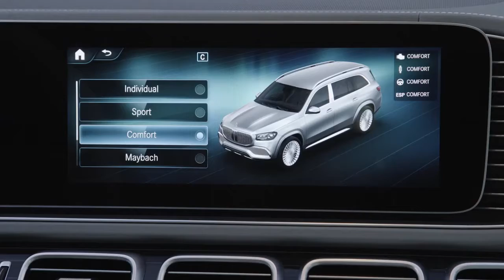100 Years History of Maybach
100 Years History  of Maybach